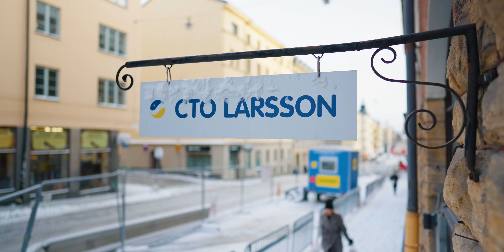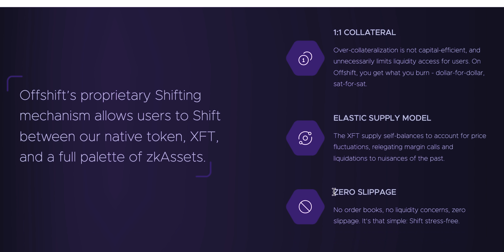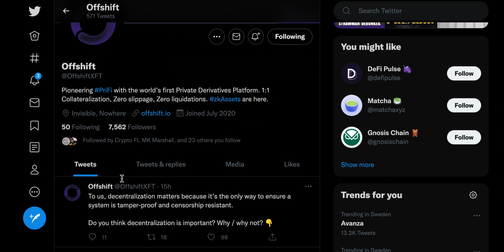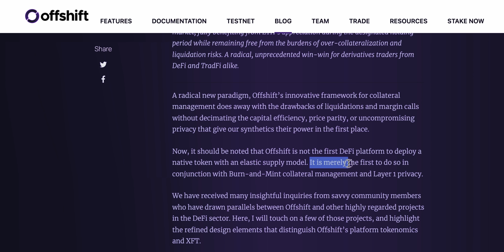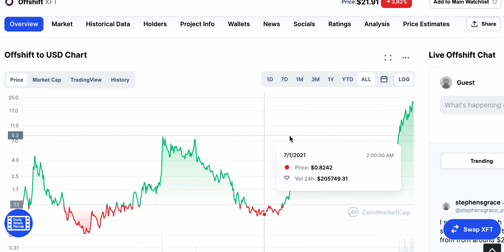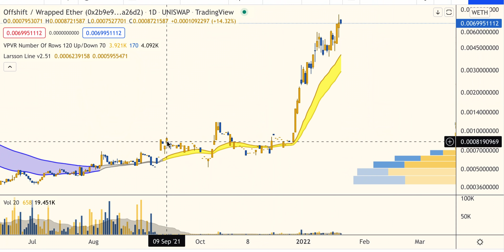Offshift XFT - The Haven killer?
In this video we review Offshift XFT that just went 10x in 2 weeks against ETH. There are 3 projects that aim to bring privacy features to the blockchain while deploying a mint-burn system for zero slippage conversions. Haven XHV was first. Two more are now coming with important differences.

I believe that privacy features is a necessary part of future protocols, to enable a wider use of the blockchain technology. But it's not an easy road.

All information presented in this video references an opinion of the speaker and is for general information purposes only. You must not construe any information presented as legal, tax, investment, financial, or other advice. Nothing presented constitutes a solicitation, recommendation, endorsement, or offer to buy or sell financial instruments. The speaker is not a licensed financial advisor or registered investment advisor. For financial or investment advice, seek a duly licensed professional in your jurisdiction, who can take your specific situation into account. Past performance does not indicate future results. You are always at risk of losing all invested funds. Disclosure: The speaker holds Bitcoin, Ethereum and Solana ETP price tracker certificates in ISK through his bank.